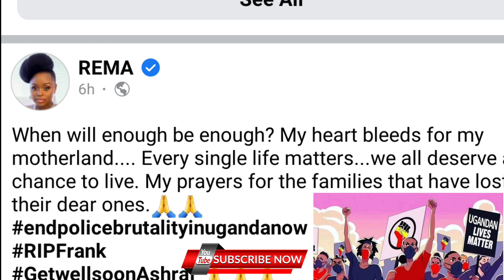Rema Ayogedde Kunfa ya Frank senteza Nabantu Abalala mu gwanga laba Enaku